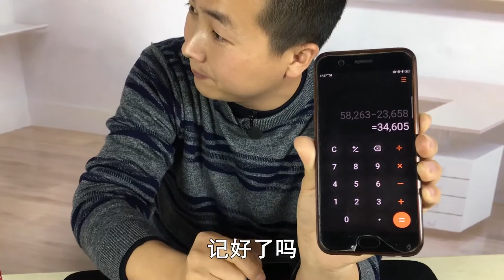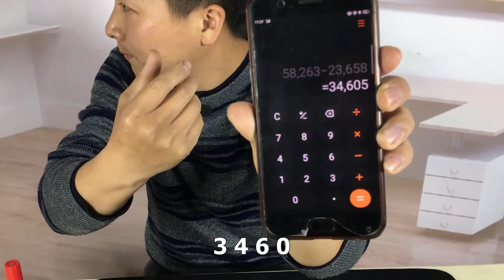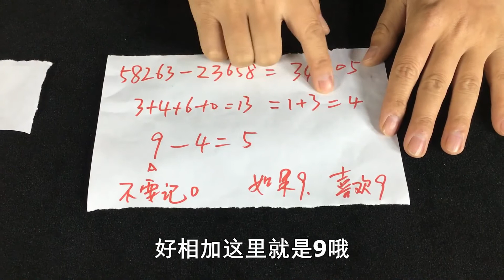无论你心里喜欢什么数字，我都能提前猜中结果！方法真的很简单